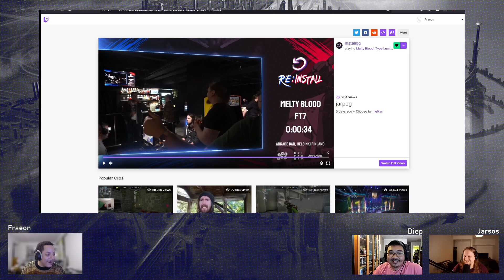Torstain tappeluturinat #21: Installista (feat. Jarsos & Diep)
Torstainen talkshow, jossa puhutaan kaikkea taistelupeleihin liittyvästä.